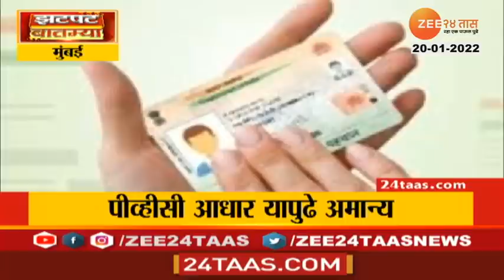Zatpat Fast News | झटपट फास्ट बातम्या | 11 Am | 20 January 2022 | Zee 24 Taas